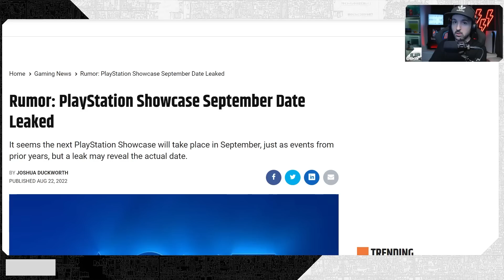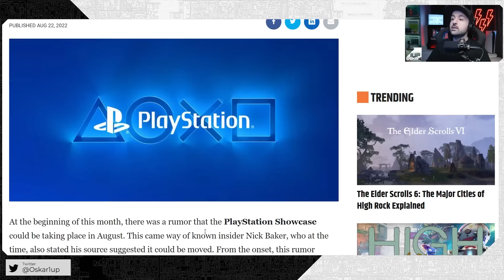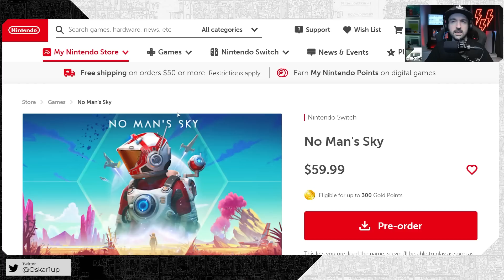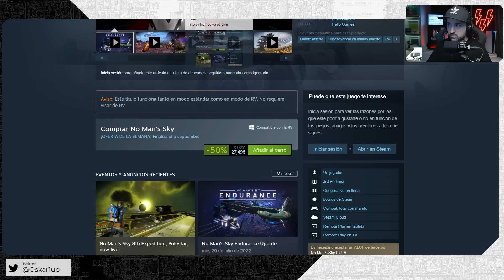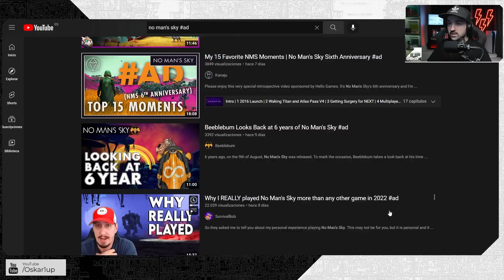🔜LO QUE SE VIENE🚀 | El futuro de No Man's Sky, noticias y posibles fechas del próximo contenido.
Ya queda menos para concer el siguiente paso de No Man´s Sky por parte de Hello Games. He aquí las posibilidades.